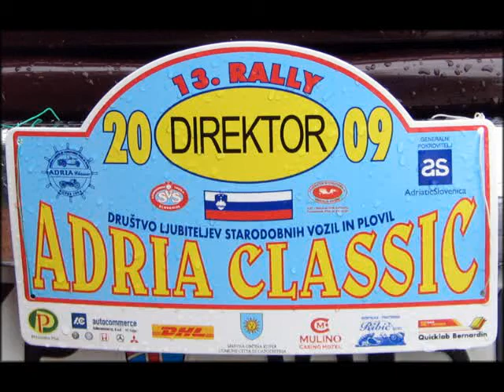13. Rally Adria Classic 2009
13. Rally Adria Classic, 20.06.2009 - rally starodobnih vozil. Posnetki s štarta v Kopru ob 10h. Slike si lahko ogledate na povezavi

13th Rally Adria Classic, 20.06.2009 - oldtimer rally in Koper, Slovenia.